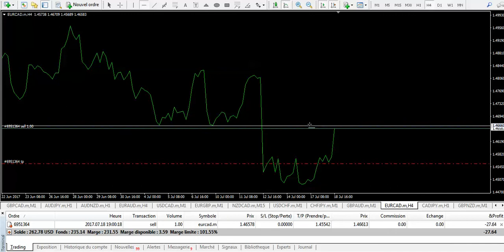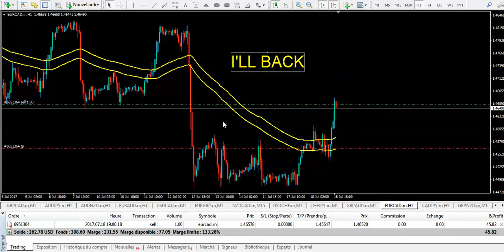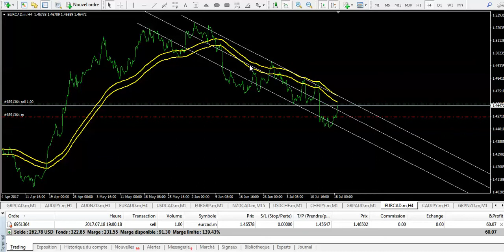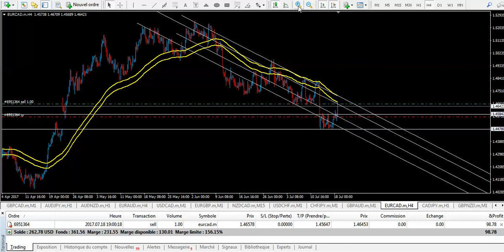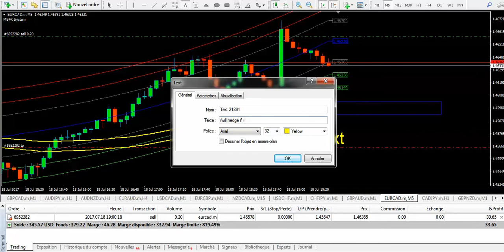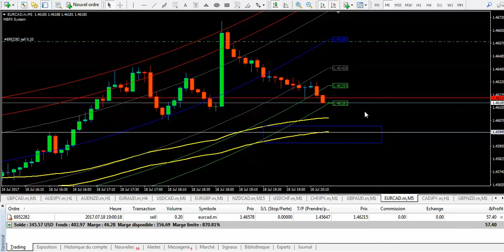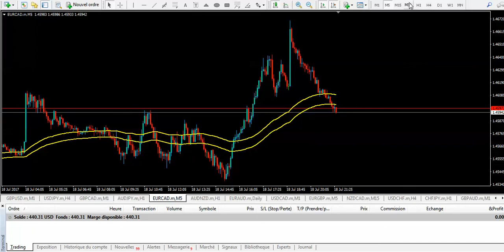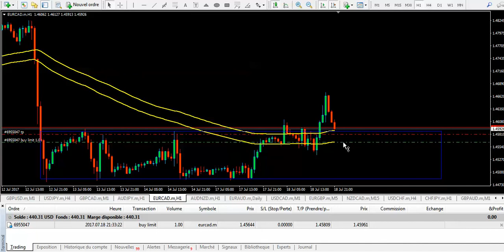لما تكون متأكد من استراتيجيتك هل تدخل الماركت فول مارجن ؟؟